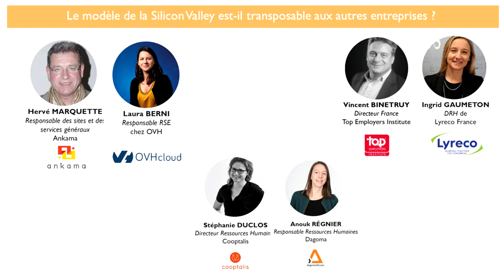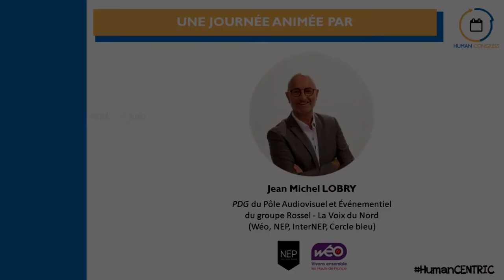« Services aux collaborateurs : jusqu'où aller ? » I Table-ronde Environnement de Travail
Table-ronde Environnement de Travail I Human DAY Lille 2019 :
« Services aux collaborateurs : jusqu'où aller ? - Le modèle de la Silicon Vallée est-il transposable aux autres entreprises ? »

# « Les services aux collaborateurs, un levier fort pour la performance de l’entreprise » par Hervé MARQUETTE, Responsable des sites et des services généraux Ankama.

# « Chez OVH, nous plaçons le collaborateur au centre de toutes nos actions. » par Laura BERNI, Responsable RSE OVH.

# « Les services qui fidélisent les talents » par Stéphanie DUCLOS, Directeur Ressources Humaines Cooptalis.

# « Le parcours collaborateur : un enjeu fort de fidélisation » par Anouk RÉGNIER, Responsable Ressources Humaines Dagoma.

# « La nécessité de mettre en cohérence l’Employee Value Proposition avec l’expérience réellement vécue » par Vincent BINETRUY, Directeur France Top Employeur Institute.

# « Digitaliser les services pour faciliter la vie des collaborateurs » par Ingrid GAUMETON, DRH Lyreco France ;